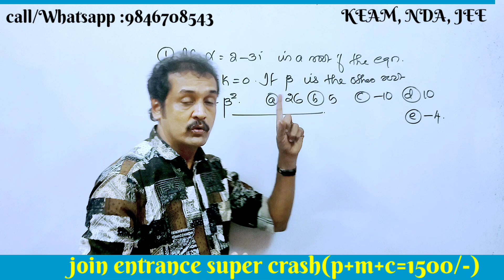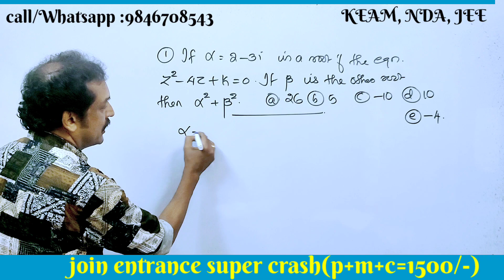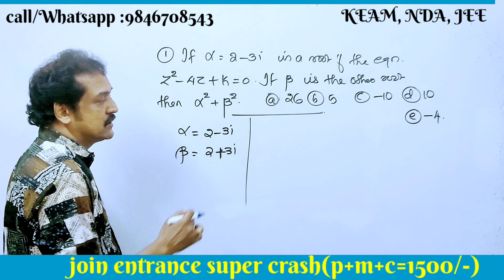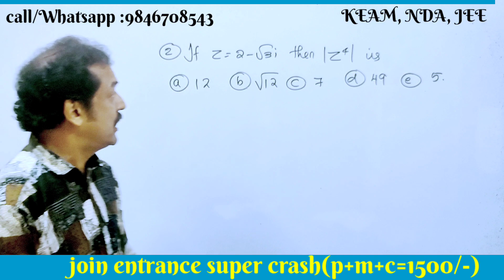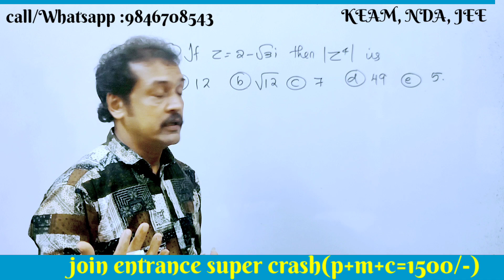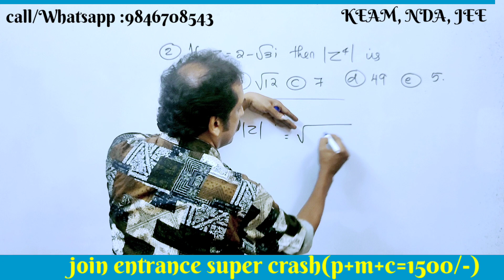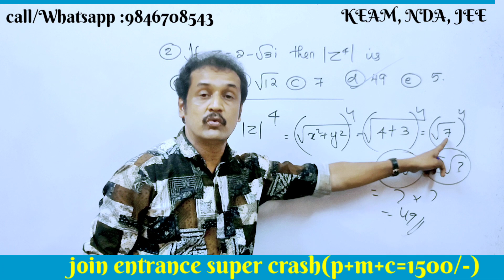2023:KEAM, NDA maths entrance class | complex numbers